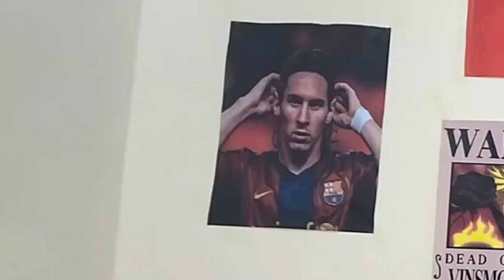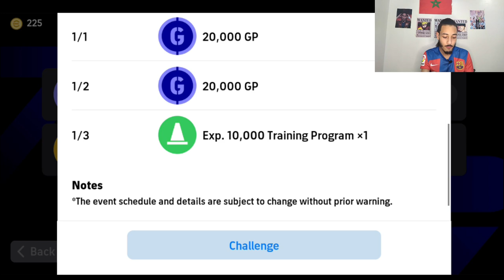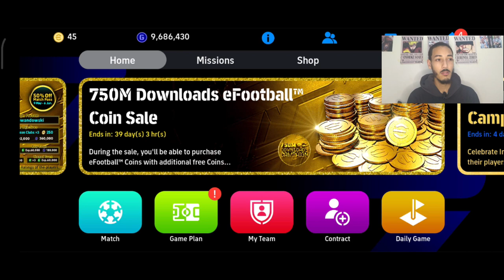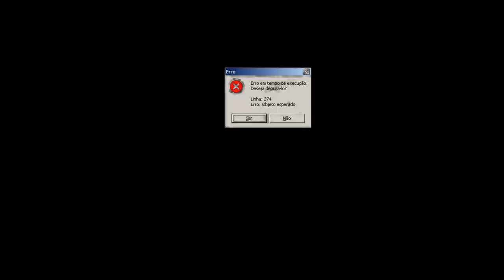عودة افضل بكج في بيس موبايل/Efootball mobile 2024